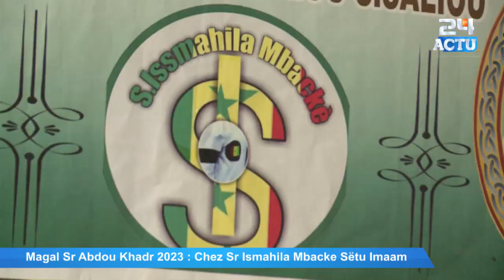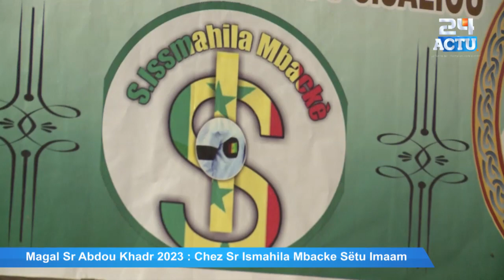Saliou Samb ''kan mooy imaam'' Magal Sr Abdou Khadr 2023 : Chez Sr Ismahila Mbacke Sëtu Imaam